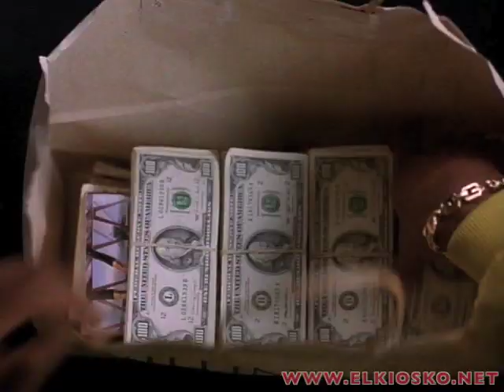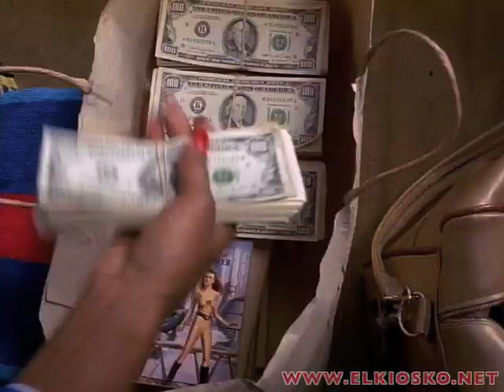entrevista Guillermo Navarro VIFF 2008, Trade Forum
Entrevista con Guillermo Navarro, en el Film & Television Trade Forum, VIFF 2008.